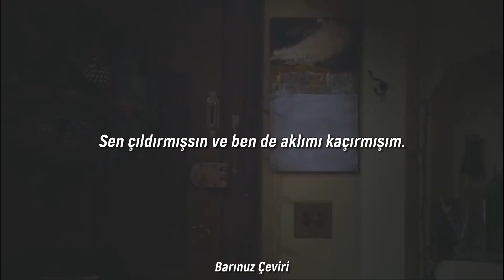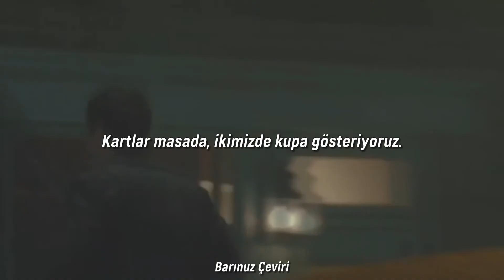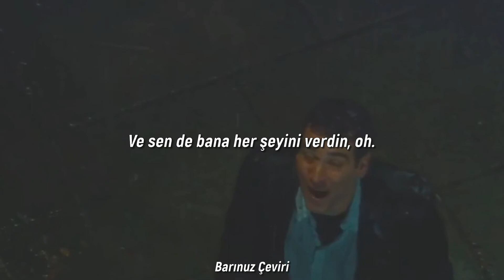John Legend - All Of Me - Türkçe Çeviri